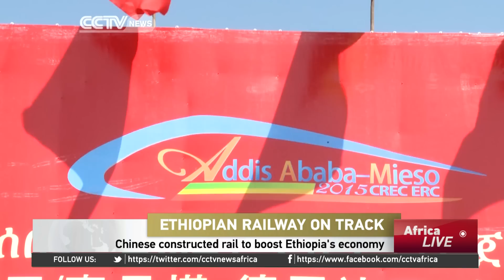Chinese Constructed Rail to Boost Ethiopia's Economy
A major new railway line linking the Ethiopian cities of Sebeta-Miesso is on track to be operating by the end of the year. The project, being constructed by two Chinese based companies, is expected to provide a substantial boost to Ethiopia's economic development.